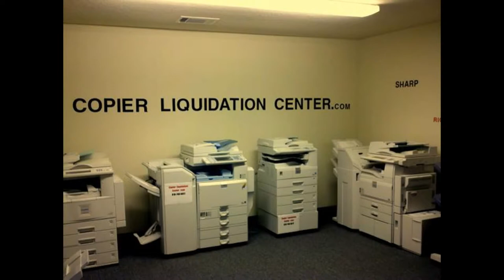Best Used Copiers in Los Angeles 2023 | Copier Liquidation Center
Best Used Copiers Los Angeles 2023
Looking for the best-used copiers in Los Angeles in 2023? Look no further than Copier Liquidation Center! We are your premier destination for high-quality, affordable, used copiers in Los Angeles. Our extensive inventory and unbeatable prices give us the perfect solution for small businesses, startups, or anyone on a budget. From top brands like Xerox, Canon, and Ricoh, our selection of used copiers is thoroughly inspected and serviced to ensure excellent performance. Trust Copier Liquidation Center for all your copier needs in Los Angeles.
90001. Used Copy Machine in 90042 and 90049. Buy reliable machines at affordable prices in 90050 and 90052. Rental lease in 90053, Ricoh, Xerox, and HP printer sale in 90094. Copier lease in 90095 and 90185. Used Copy Machine in 90189 and 90211. Ricoh, Xerox, and HP printer sales in 90213 and 90224. Rental in 90230. Rental copier in 90233. Ricoh, Xerox, and HP printer sale in 90239.